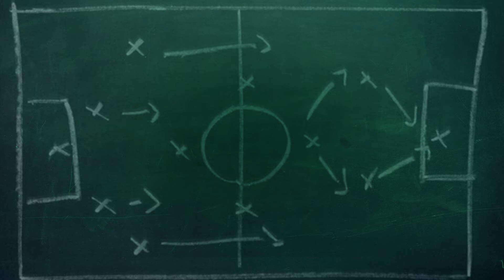Fútbol y Política - Che Guevara